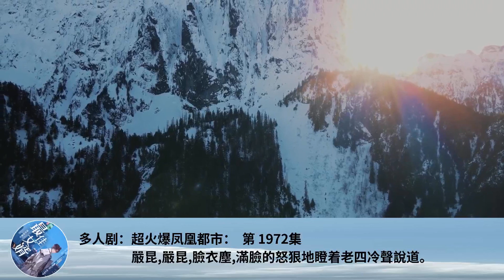多人劇：超火爆鳳凰都市： 第 1972集